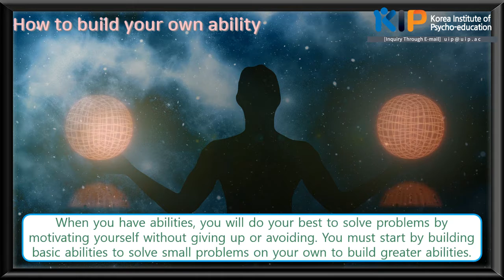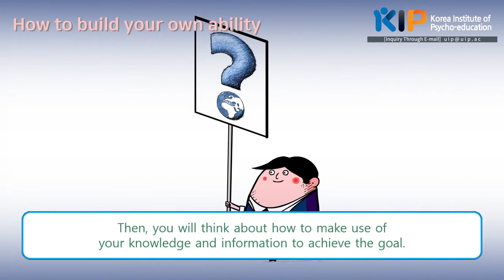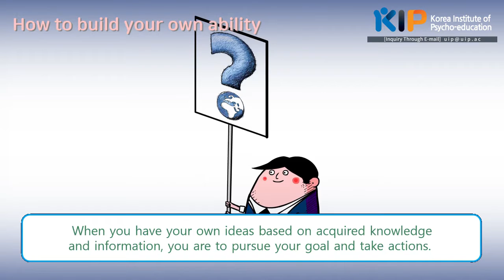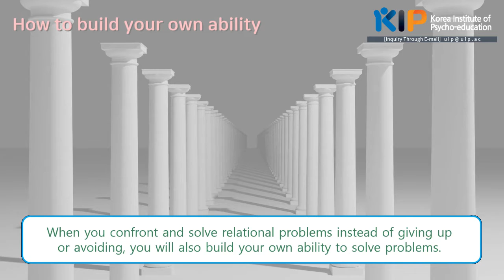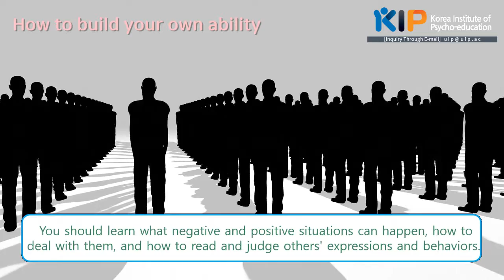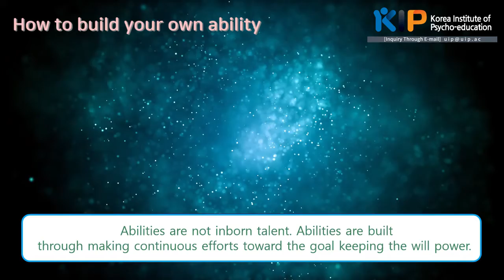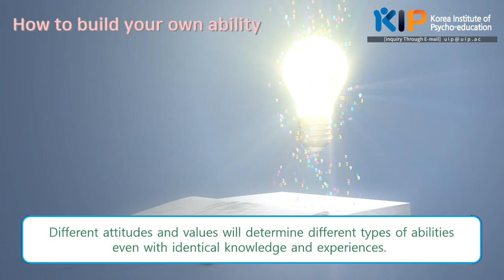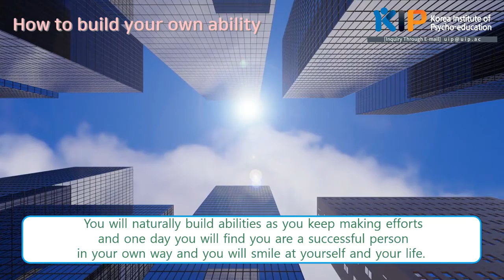How to build your own ability